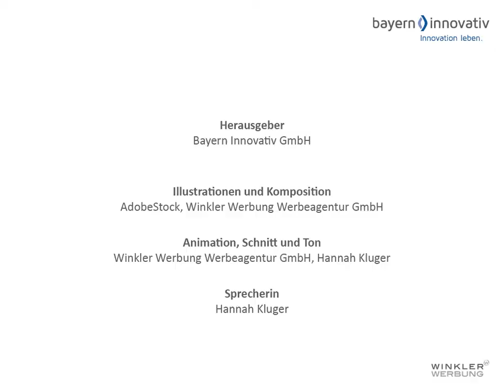Modul 6 - Wanderausstellung Elektromobilität Bayern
Die Wanderausstellung Elektromobilität Bayern bietet einen aktuellen Blick in die Welt der elektrischen und zukünftigen Mobilität. Sieben Module präsentieren anschaulich die wichtigsten Themenbereiche aus der Nutzerperspektive - denn E-Mobilität ist nicht nur VON Menschen, sondern vor allem FÜR Menschen gemacht! Hier mehr erfahren ▶️